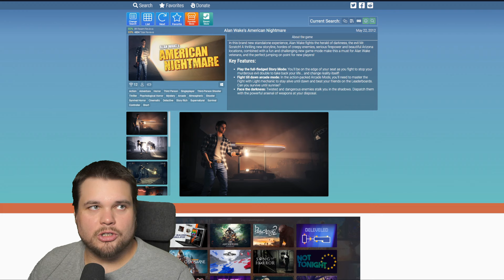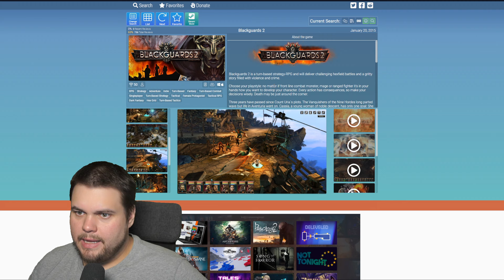Mitähän sitä tänään pelataan? - Blackguards 2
Tälläkertaa pelailemme RPG strategia peliä nimeltään Blackguards 2.

Gearit:

CPU: AMD Ryzen 7 5800x (Noctua NH-D14 cooler)
MB: Asus Tuf gaming B550 Plus
GPU: RTX 2060 Super 8Gb
MEM: 32GB Kingston DDR4 3200Mhz
Näytöt: Samsung 27" QHD 144Hz ja 27" AOC QHD
Näppäimistö: Razer Ornata Chroma
Hiiri: Razer Basilisk Hyperspeed
Mikki: Shure MV7 + Triton Fethead
Kamera: Sony a6000 + Sony 2.8/20 linssi
Headset: Corsair virtuoso SE
Muita hilkkeitä: GoXLR Mini, StreamDeck, Pari valoo
VR Headset: Oculus rift

0:00 Arvotaan peli
2:55 Peli käynnistyy

Blackguards 2 on vuoropohjainen strategia-roolipeli, joka tarjoaa haastavia hexfield-taisteluja ja karkean tarinan, joka on täynnä väkivaltaa ja rikollisuutta.